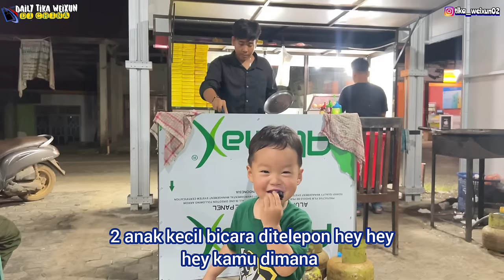PERSIAPAN AQIQAH ZHEYU,SUAMIKU DAN ZHEYU SEMANGAT BELI SAPI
ASSALAMUALAIKUM WRB.

Teman-teman